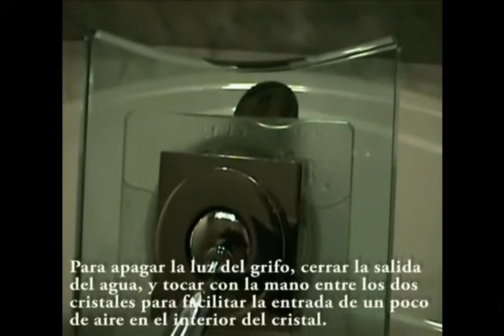ML 44808785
Video Migrado